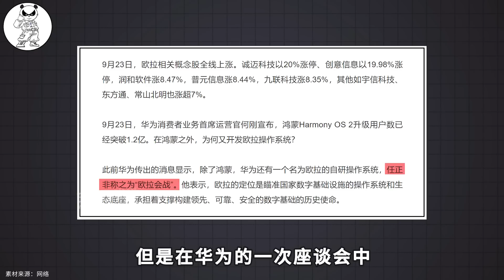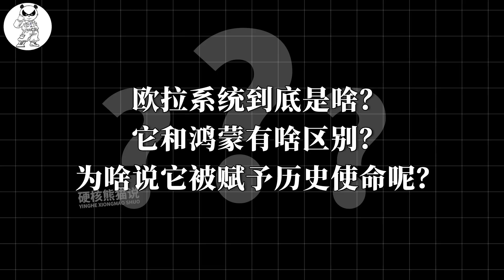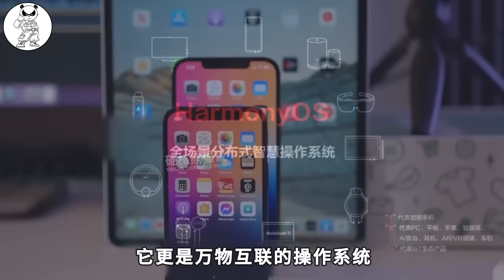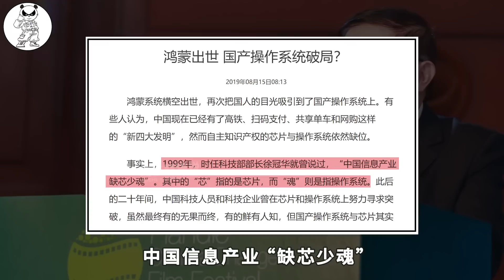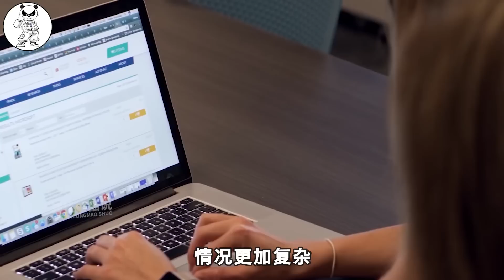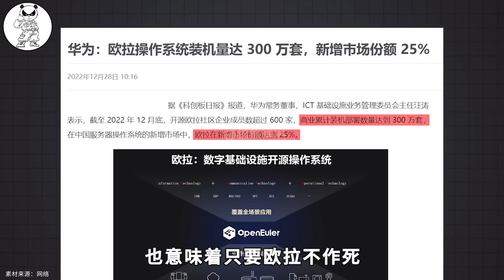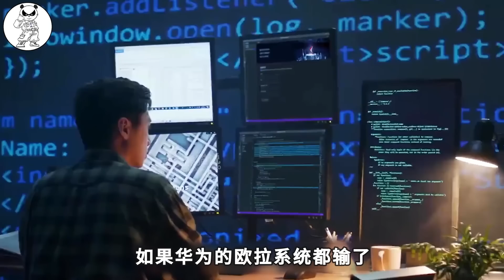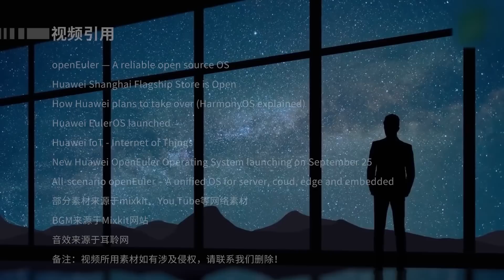欲建立中國標準，國外巨頭主動加入，華為歐拉系統為“根”而戰【硬核熊貓說】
硬核熊貓說 科學普及 知識 歐拉系統 请注意，本视频完全符合YouTube社区准则，没有任何违规行为。